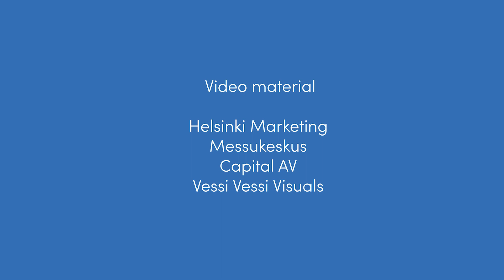Aiming to host the FCI World Dog Show 2025 in Helsinki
The Finnish Kennel Club is aiming to host FCI World Dog Show in Helsinki. On this video we show why we would be a good host for this event.